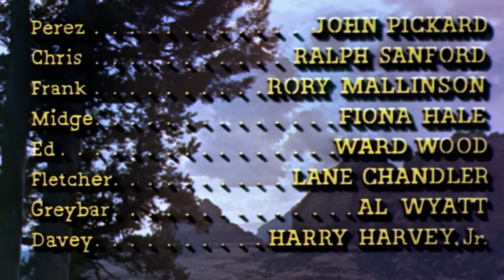Iconic 1950's Western Movie I Shotgun (1955) I Absolute Westerns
When vengeful Ben Thompson ambushes and kills Marshal Mark Fletcher with a shotgun Deputy Marshal Clay Hardin pursues the Thompson gang.

Film: Shotgun (1955)
Director: Lesley Selander
Writers:  Clark Reynolds, Rory Calhoun
Production Company: Allied Artists Pictures
Cast: Sterling Hayden, Yvonne De Carlo, Zachary Scott

Licensed from: Music Video Distributors Inc.